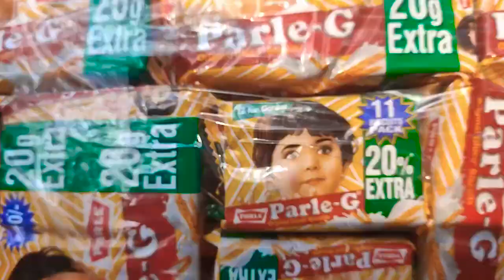Behind the scene || kurkure man 2 || aadi manaw || real fools vlog.